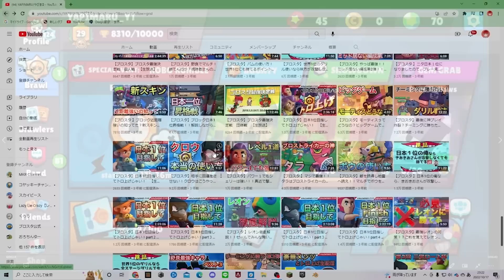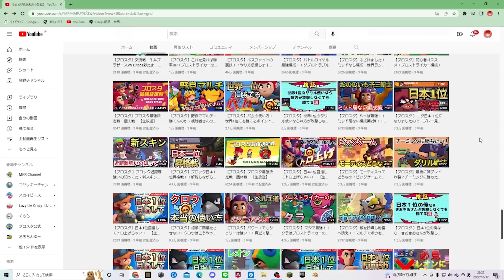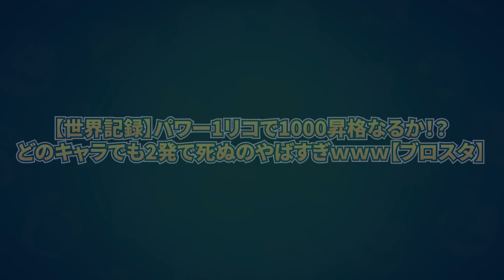【年末】2022年視聴者が選ぶ動画ベスト10！！【ブロスタ】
今年1年ありがとうございました！
みんなのおかげでやり遂げれました！
来年はもっと頑張るので応援よろしくお願いします！！

ファンレターやプレゼント送ってくださる方はこちらへ↓
812-0008
福岡県福岡市博多区東光2-8-30-2F
スリーアール株式会社　3RGaming YAPIMARU宛
（生ものや冷凍はご遠慮ください）